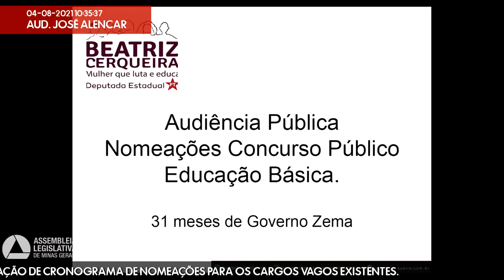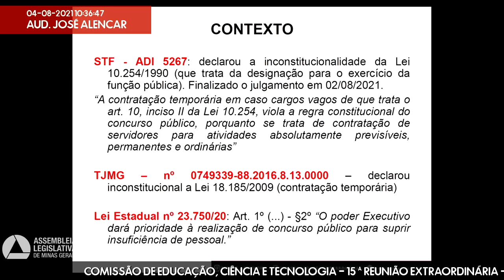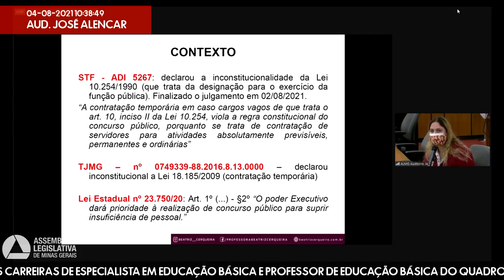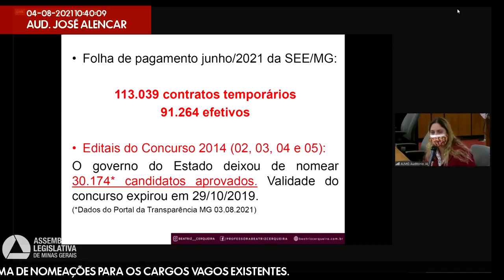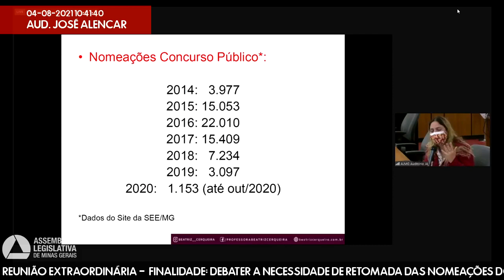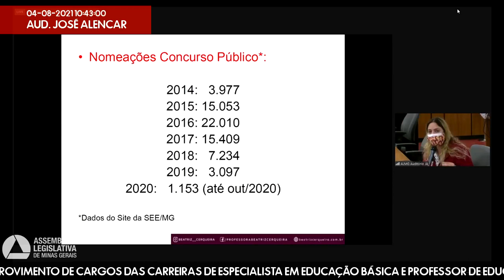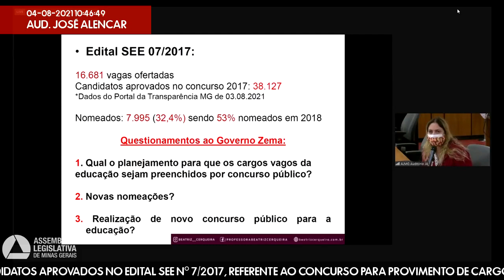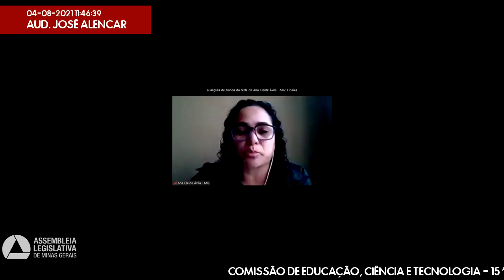04/08/2021 10:00 - Comissão de Educação, Ciência e Tecnologia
Finalidade da audiência: Debater a necessidade de retomada das nomeações dos candidatos aprovados no Edital SEE nº 7/2017, referente ao concurso para provimento de cargos das carreiras de especialista em educação básica e professor de educação básica do quadro de pessoal da Secretaria de Estado de Educação, e apresentação de cronograma de nomeações para os cargos vagos existentes.